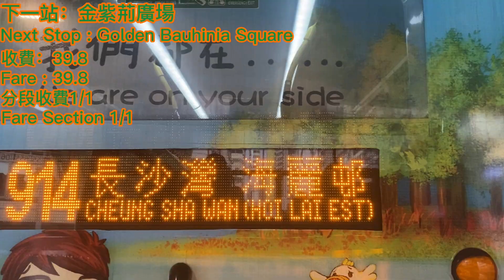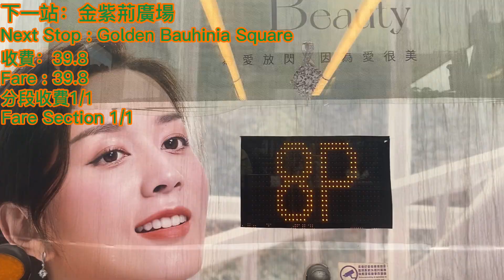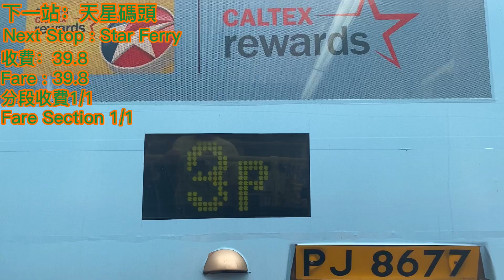（比某啲A車貴）新巴人力觀光巴士H1中環碼頭—尖沙咀